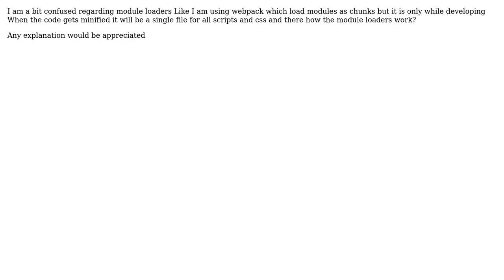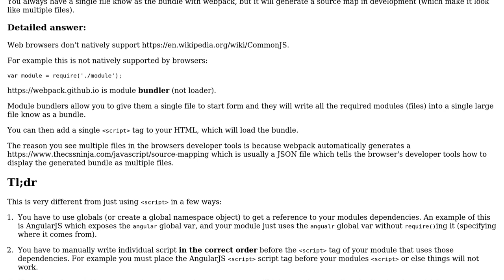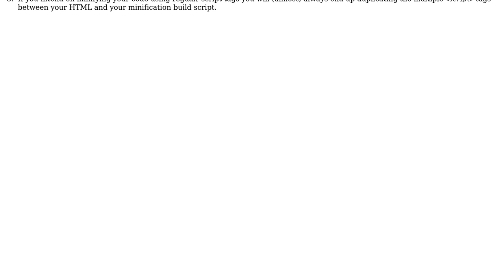Software Engineering: Understanding webpack and other module loaders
With thanks & praise to God, and with thanks to the many people who have made this project possible! | Content (except music & images) licensed under CC BY-SA | Music | Images & others | With thanks to user Shikha thakur user Benjamin Albert and the Stack Exchange Network Trademarks are property of their respective owners. You are responsible for your own actions.